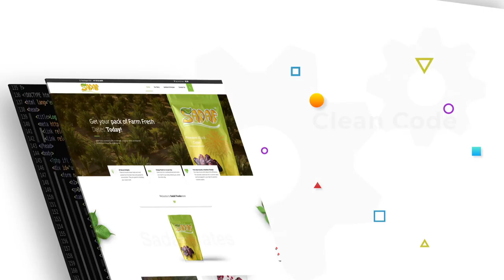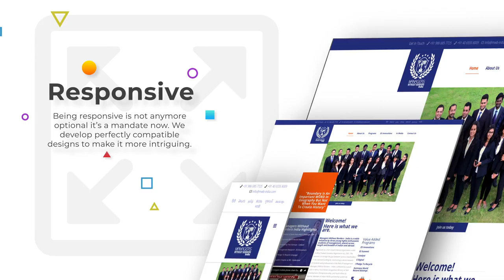Why choose our studio? -Strawberry Branding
In this rapidly changing technology landscape, the interactive medium offers an explosion of possibilities to reach your audience in more meaningful ways. We help you realize the potential of this medium and translate your brand personality into a fresh homogeneous visual and verbal language. Language that appeals communicates and engages the customer, turning the tables in favor of your organization in this fiercely competitive arena.

Web Design and Development | Mobile App Development (Native, Hybrid) | Progressive Web Application (PWA) | E-Commerce Solutions | Interactive Presentation | Other Technologies | UI/UX.